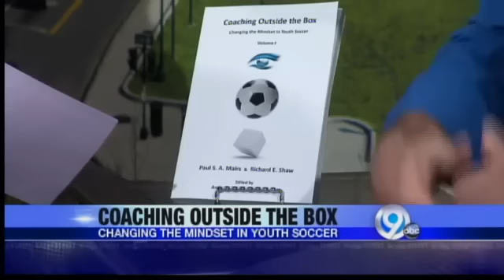Richard Shaw Paul Mairs Book: Coaching Outside the Box: Changing the Mindset in Youth Soccer - TV.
Richard Shaw and Paul Mairs the Authors of Coaching outside the box, Changing the Mindset in Youth Soccer. TV interview News Channel 9 WSYR.